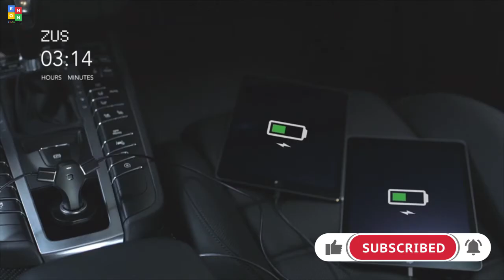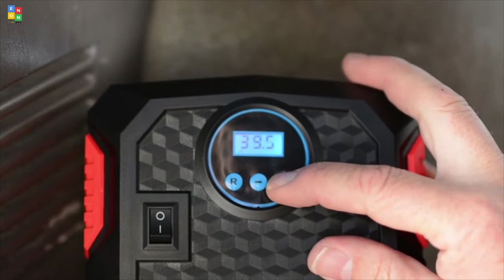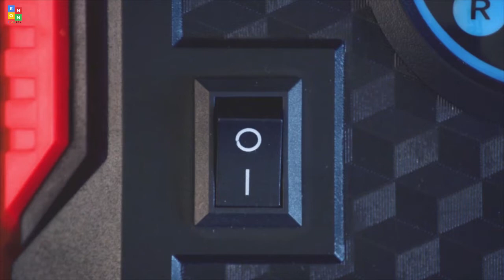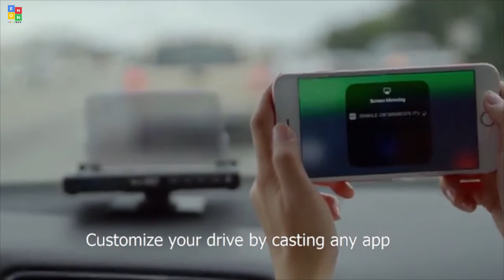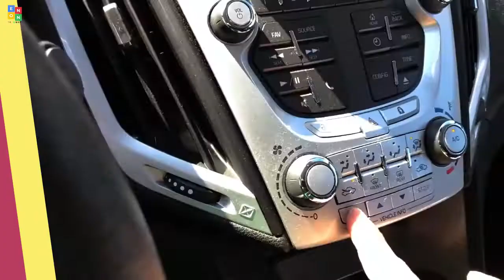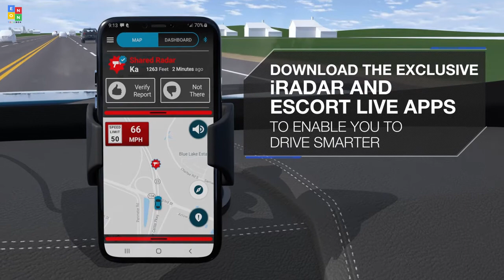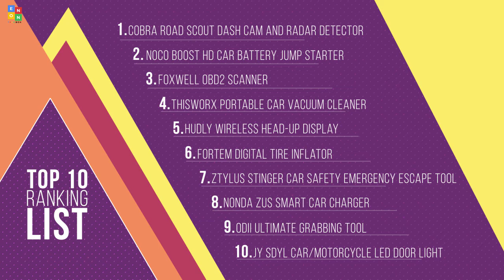Top 10: Useful Car Accessories for 2020 / Car Gadgets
06:13 Cobra Road Scout Dash Cam and Radar Detector, WiFi, Bluetooth, iRadar Compatible, HD 1080P Dash Camera

05:48 NOCO Boost HD 2000 Amp 12-Volt Ultra Safe Portable Lithium Car Battery Jump Starter Pack

05:18 FOXWELL Obd2 Scanner Automotive All Systems Diagnostic Scan Tools Vehicle Code Reader for All Cars with Oil Reset

04:54 Thisworx Portable Car Vacuum Cleaner: High Power Corded Handheld Vacuum w/ 16 foot cable - 12V

04:01 Hudly Wireless Head-Up Display (HUD) for All Cars

02:32 FORTEM Digital Tire Inflator for Car w/Auto Pump/Shut Off Feature, Portable Air Compressor

01:47 Ztylus Stinger Car Safety Emergency Escape Tool: Life Saving Rescue USB Phone Charger Adapter, Spring Loaded Window Breaker Glass Hammer, Seatbelt Cutter

00:56 nonda ZUS Smart Car Charger Quick Charge 36W, Monitor Car Battery and Find Your Car

00:32 ODii Ultimate Grabbing Tool with Power Grip - 18" Flexible Telescopic Claw, 21" Magnet, Led Flashlight

00:06 JY SDYL Universal Car/Motorcycle LED Projector Door Shadow Light